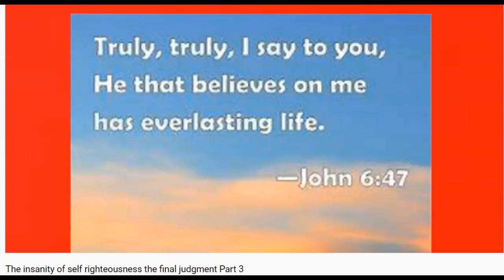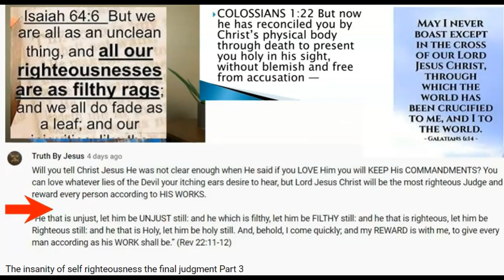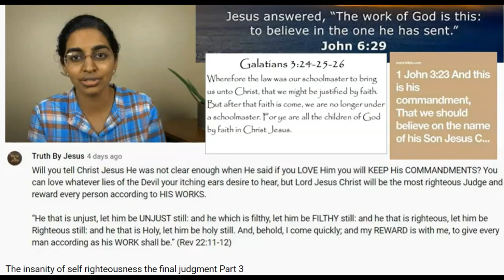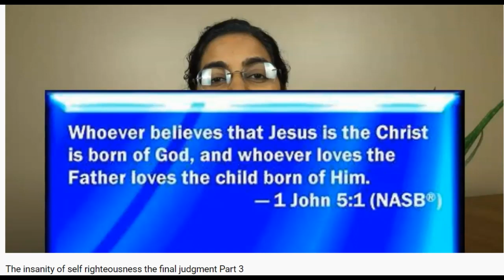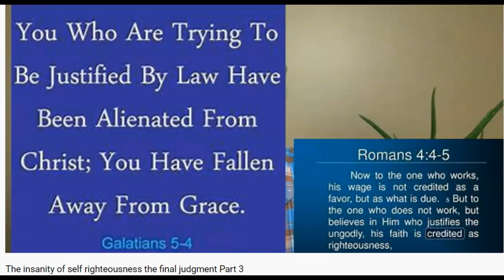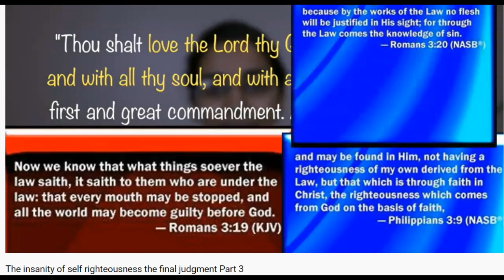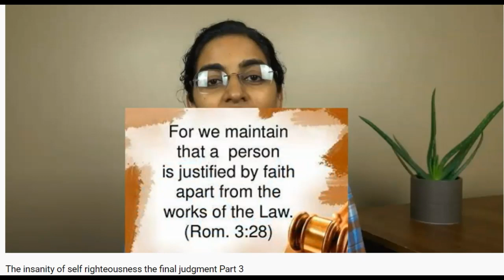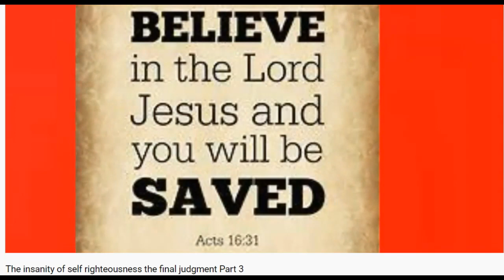The insanity of self righteousness the final judgment Part 3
To the Lost to the Lonely, to the Seeking and to the Found. may the peace of God reign in your hearts,